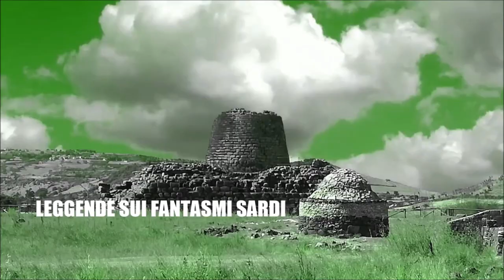| LA NUOVA SCOPERTA DELLA GROTTA ARREDATTA DI MONTE URPINU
CASPITA! Una grotta nascosta nella vegetazione di cespaglie e rifiuti..  Indiana jones è pronto per la sua nuova missione..